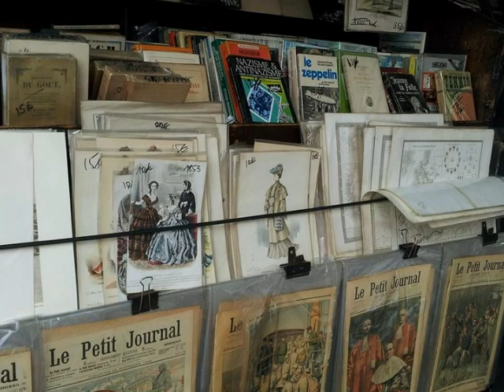Sous les ponts de Paris - Jo Leprince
L'une des plus belles promenades parisiennes sur les quais bordés de bouquinistes et lieu de prédilection apprécié par les parisiens et prisé par les touristes.